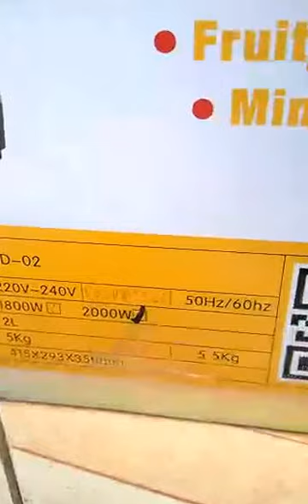Máy xay sinh tố công suất lớn Oshika japan, máy xay dùng để mở quán cafe, nhà hàng ....